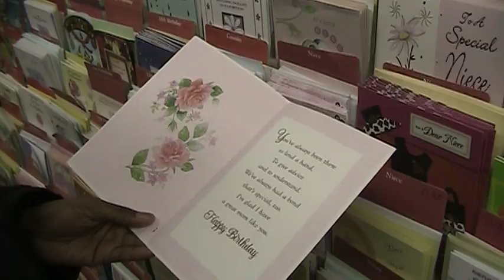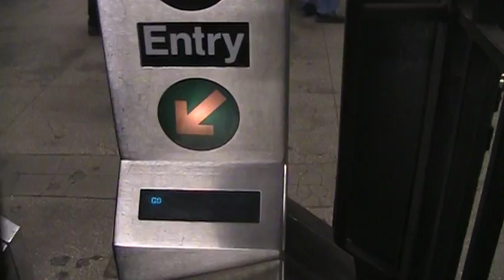For Mum: The Chase Scene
My very first Film Project for my Film Production course at CCNY!

SPECIAL THANKS TO:
Joshua Hutcherson
Tiffany Richards
Roderick Hutcherson
Mumba Garcia